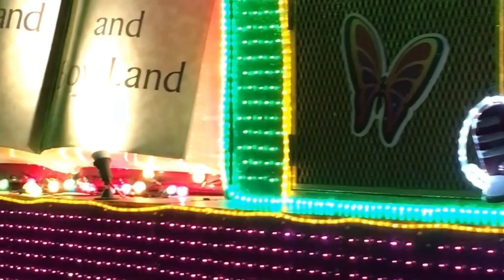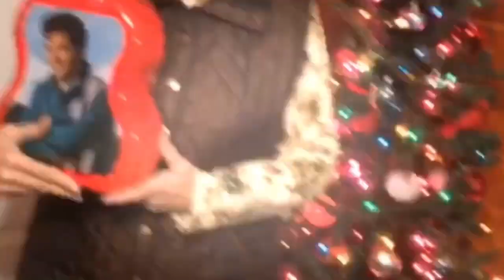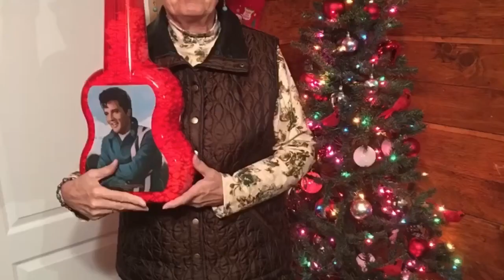Down memory lane. Christmas 2015